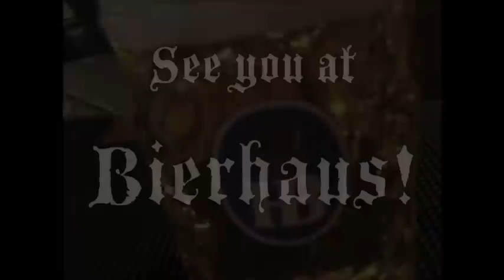Bierhaus NYC - New York City's Oktoberfest Headquarters!